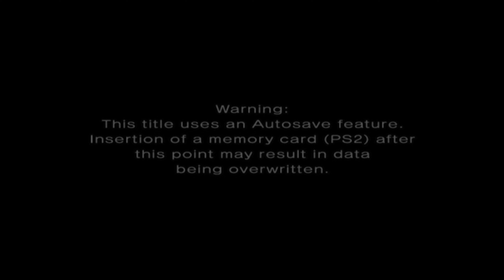Dragon Ball Z Budokai 3 4K UHD GAMEPLAY PCSX2 PS2 EMULATOR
Dragon Ball Z Budokai 3 4K UHD GAMEPLAY running on the PS2 emulator on pc

PC SPECS
GTX 1080
I5-9600K
16GB RAM